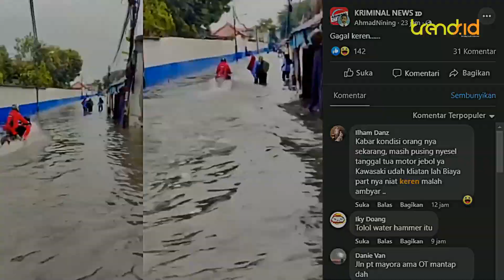GAGAL KEREN! Pengendara Moge Sok Jago Nekat Terobos Banjir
TRENDSNESIA - Beredar rekaman memperlihatkan aksi pengendara motor gede alias moge mencoba menerobos banjir.

Video  tersebut viral setelah diunggah akun facebook Ahmad Nining, Selasa, (14/6/2022).

Dalam rekaman terlihat pengendara moge berwarna merah mencoba menerobos banjir setinggi lutut orang dewasa itu.

Saat melintas moge itu terlihat keren, tapi lajunya seketika terhenti saat berada di pertengahan banjir.

Perekam dan orang-orang yang berada di lokasi pun bersorak melihat aksi pengendara itu.

Tidak diketahui seperti apa kerusakan dari motor itu, namun warganet ikut tertawa melihat kejadian tersebut.(dik)